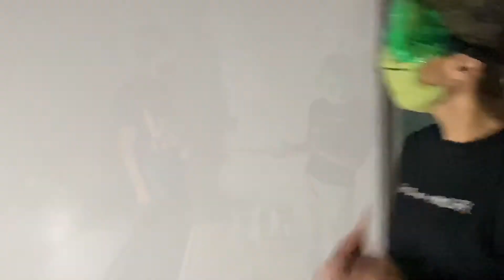Is this a good metal for a ring? Na!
ARMS teachers test the properties of metal for a ring made for a swimmer.